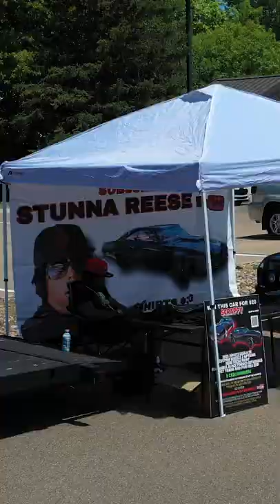1967 Chevrolet Impala - Stunna Reese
1967 Impala in black at the Gifted and Qualified Juneteeth car show at the Bloomington Minnesota National Guard Armory.